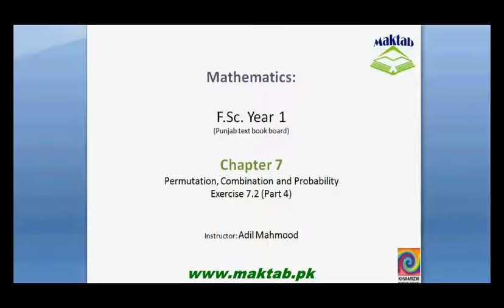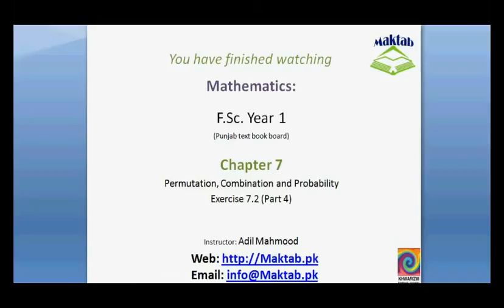FSc Math Book1, Ex 7.2, LEC 8: Q 10-14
This video lecture from Permutation, Combination and Probability (F.Sc. first year Mathematics) covers: Question numbers 10-14 of exercise 7.2. In these questions we solve the questions using permutation. Find more e-learning material and educational video lectures in Urdu at maktab.pk. These videos are free to use for promotional and commercial purpose by keeping the credits to Maktab.